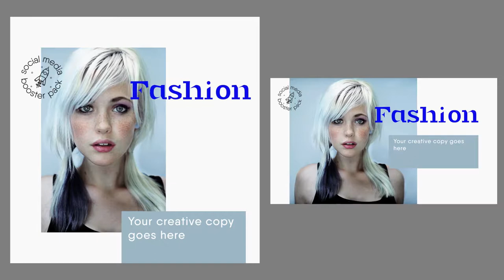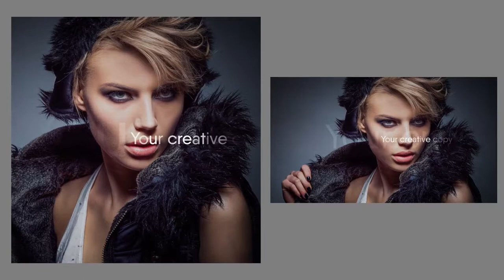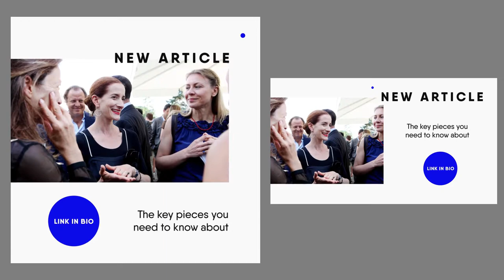Social Media | Booster Pack (After Effects Template)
Features:
- Modular structure
- 100% After Effects
- No 3rd party plugins
- Non-English After Effects software friendly
- Footages and music are not included